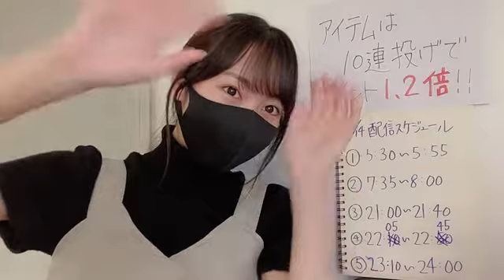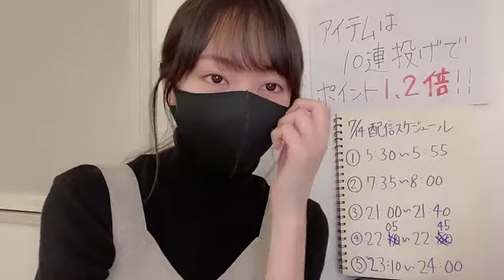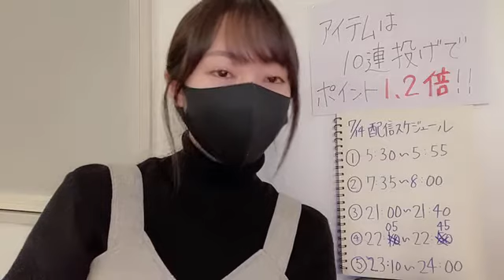Showroom Miyo Nomura 野村実代（SKE48）- 2021/07/14 05:30